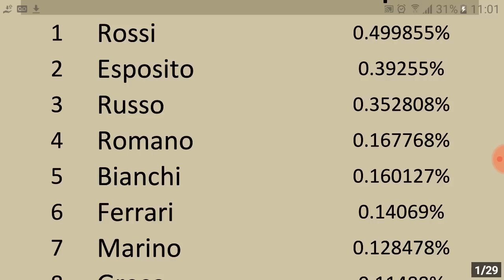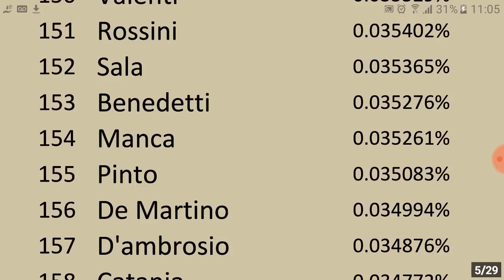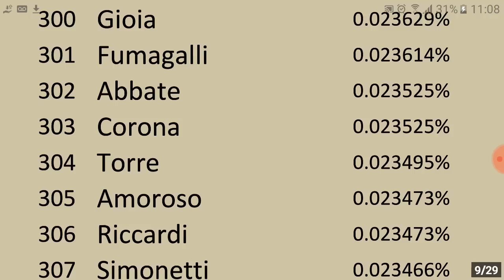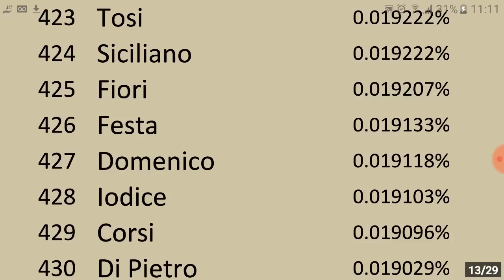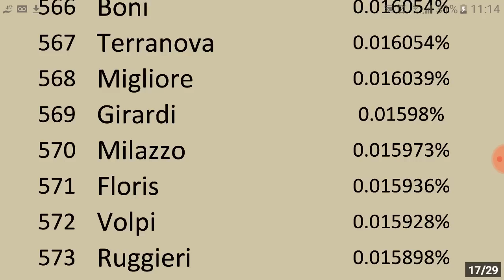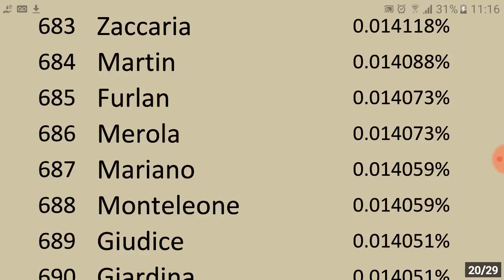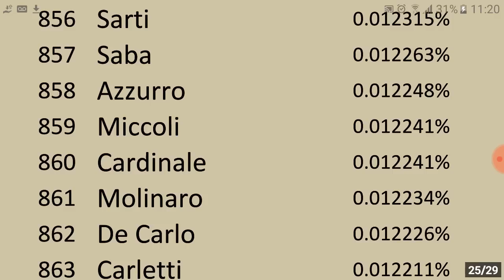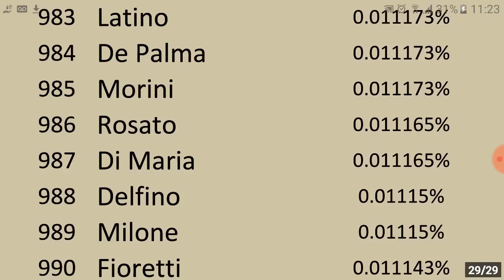Lista com 1.000 sobrenomes de famílias mais populares na Itália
Sites de Heráldica e genealogia

Blogs de Heráldica e genealogia